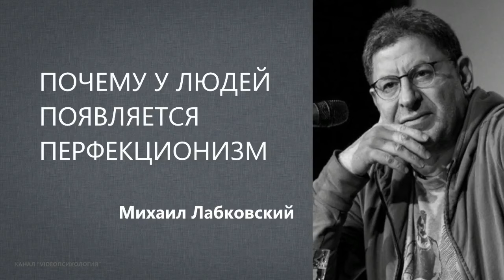ПОЧЕМУ У ЛЮДЕЙ ПОЯВЛЯЕТСЯ ПЕРФЕКЦИОНИЗМ Михаил Лабковский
Перфекционизм — это не стремление к лучшей версии себя, а щит, которым мы прикрываемся, опасаясь осуждения окружающих